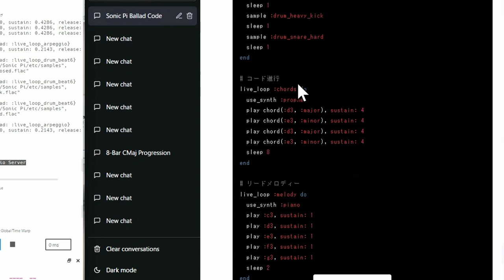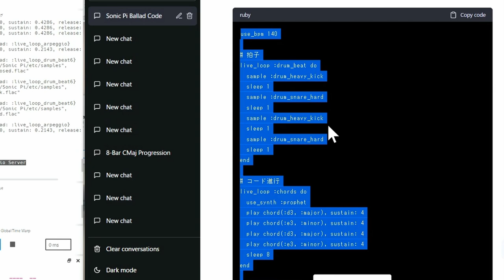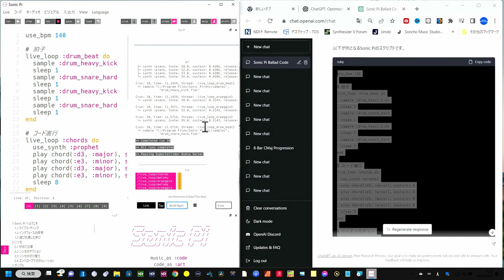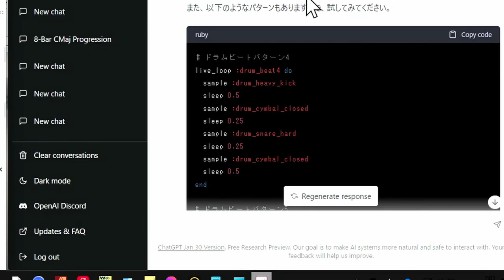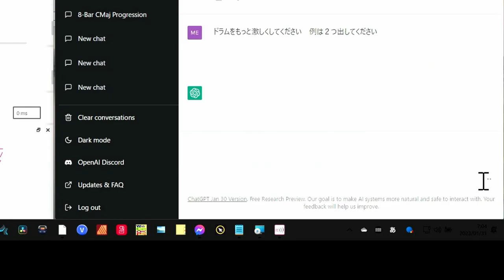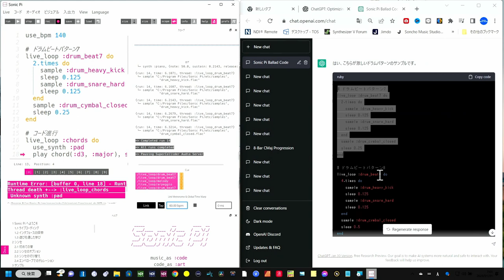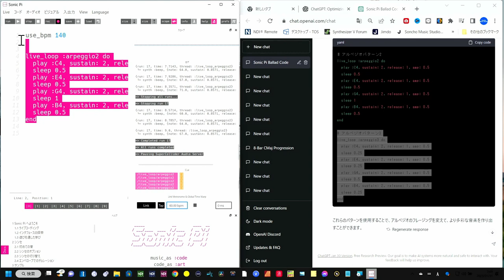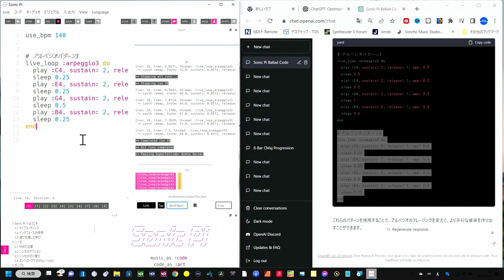ChatGPT✕SonicPi 途上だけど音楽の未来が迫ってきます プログラムで音楽を作る！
人工知能AI ChatGPTでSonicPiの自動プログラミング
★リンク　タダオトのYoutubeチャンネルさんの動画